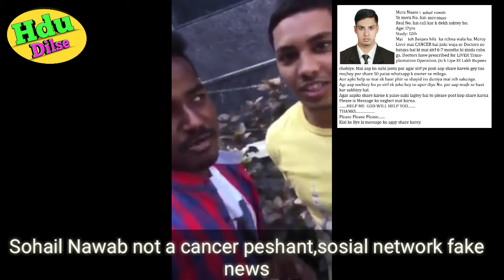Fake news in Telangana state, Hyd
Fake news in Telangana state(Sohail nawab not a cancer peshant,I hope you like this video